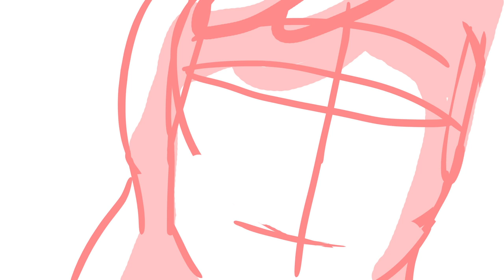GameOver Animatic 11 2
My Animation Production class film animadic. Made with my storyboards and Cheyenne N. editing.